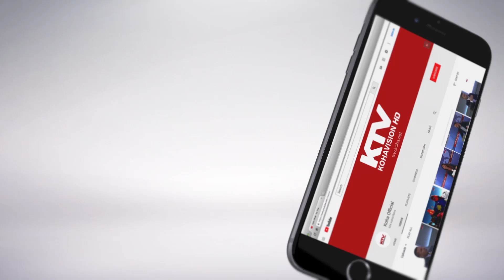Sukseset në skenat botërore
E ftuar: Marigona Qerkezi